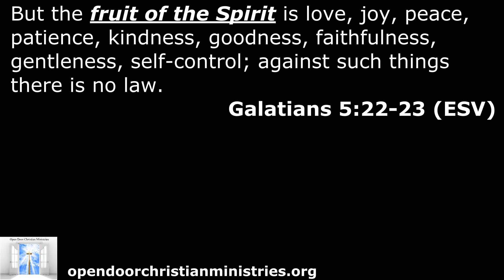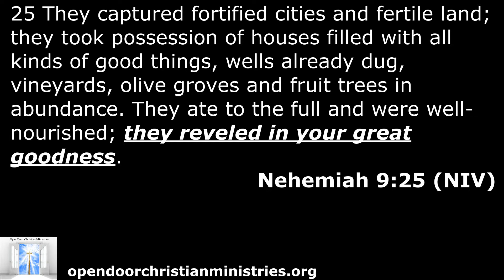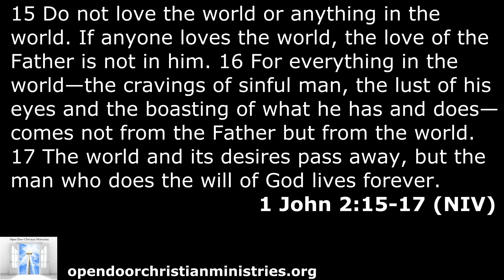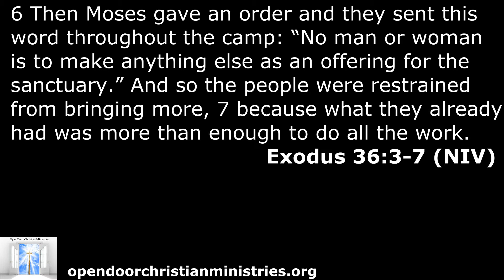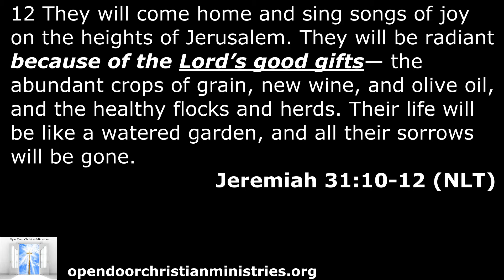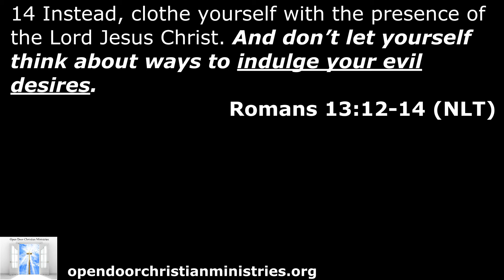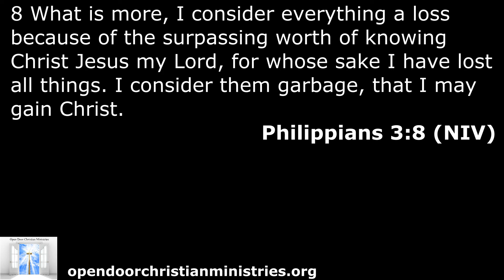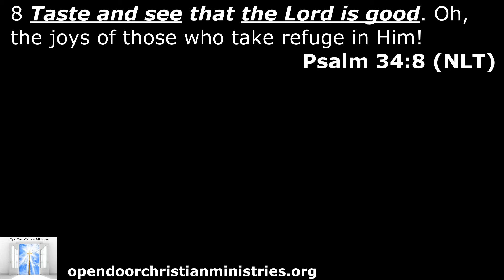“More of His GOODNESS”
Pastor Ben Yuen
Sermon Series:  “What the World Needs Now”
Part 5: “More of His GOODNESS"

Galatians 5:22-23 (ESV) - But the fruit of the Spirit is love, joy, peace, patience, kindness, goodness, faithfulness, gentleness, self-control; against such things there is no law.

So when can we know when the “goodness” is from God?
1.) When “this goodness” makes you look LESS into SELF and the THINGS OF THE WORLD.”

2.) When this “goodness” in your life creates in you a MORE GIVING HEART.

3.)  When “this goodness” had come forth in your life when you had made things RIGHT with God.

BOTTOM LINE VERSES:

Psalm 34:8 (NLT)- 8 Taste and see that the Lord is good. Oh, the joys of those who take refuge in Him!